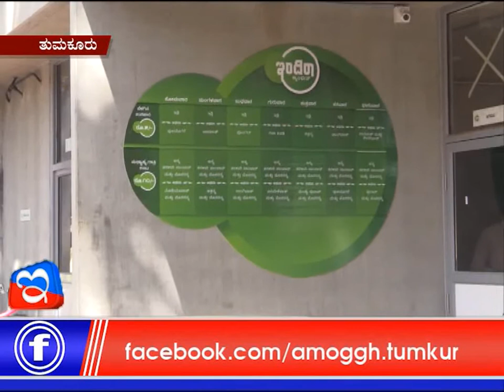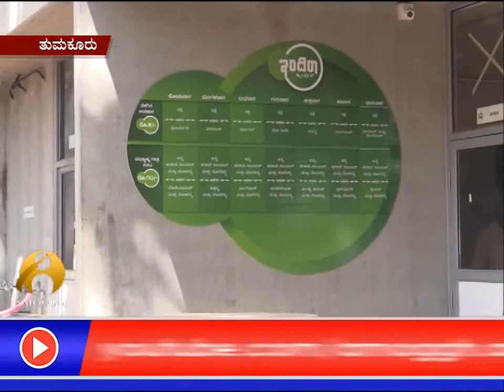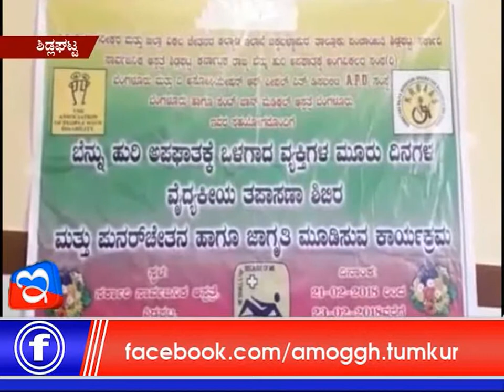24 :02 :2018 : Amoggh News